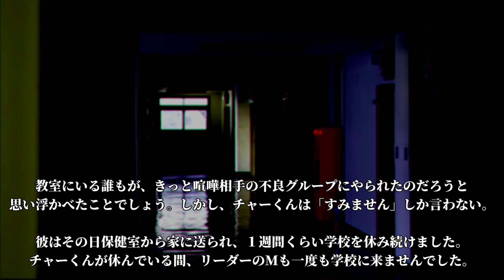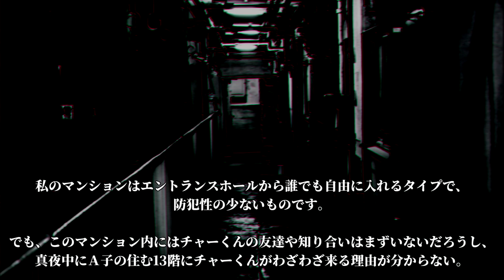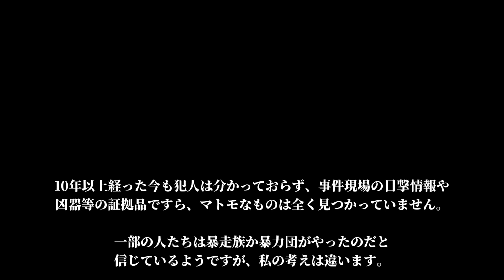【ゆっくり朗読】チャーくん【2ch洒落怖】150【作業用・安眠用】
※本チャンネルの動画には一部グロテスクな表現等が含まれる場合が御座います、
ご理解頂ける方のみご視聴下さい。
※又、ランクはあくまで”ホラーが好きだが怖いのは苦手”な人や”厳選ホラーが楽しみたい！”
といった人向けの指標であり、
内容と関係なく動画の編集具合でも大きく変動しますので、
原文や本家様への直接的な個人評価ではありません。
そちらも併せてご理解頂ますよう、お願い申し上げます。

第150話「チャーくん」
～恐怖ランク目安～
D：全く怖くありません(ギャグとかドッキリ系かも？)
C：噂話程度。ちょっとひんやりしたい時や、ホラーが苦手な人とご一緒にどうぞ😉
B：一般的なホラー話です。ちょっと耐性が無いと夜お風呂に入れなくなるかも？😨
A：完全に上級者向けです。覚悟のある方のみ”自己責任”でどうぞ💀

S：サイコ野郎向け。どうか動画だけで我慢してください…ね？👤
X：番外編。おふざけやチャレンジもありますがしっかり怖そうなのもあります。

📻ラジオ感覚で楽しめる、有名な怖い話から、マイナーな話まで📻
ご自宅だけではなく、外出先などでも楽しんで頂ければ嬉しいです(*´∀｀*)

(DM開放しております。何か御座いましたらお気軽にお声掛け下さいませ。)

(敬称略)
【音楽】
TAM Music Factory
ユーフルカ
DOVA-SYNDROME
PeriTune

【画像】
フリー素材ドットコム
PAKUTASO
いらすとや
みんちえり

【SE】
魔王魂
効果音ラボ

【フォント】
けいふぉんと
ラノベPOPV2
青柳隷書SIMO2_T
衝山毛筆フォント
怨霊
ピグモ
源界明朝
源界明朝Heavy

【編集ソフト】
AVIUTL
Blender
KRISTAL
OBS

【3Dモデル】
dddフォトグラメトリ

※このチャンネルは5ch様の使用許諾を得ています。
※可能な限りクレジット表記しておりますが、抜け漏れありましたら申し訳ございません。
※先駆者、ストーリーテラーの皆様方に最大限のリスペクトを。